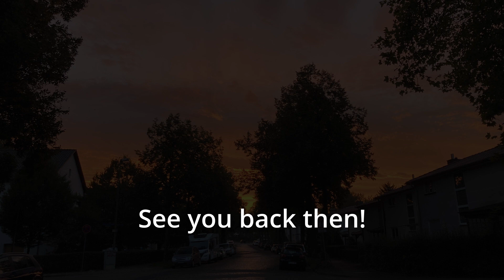The Christmas Story - part 1 / 4 by Barbara Bartos-Höppner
A German Christmas story written by Barbara Bartos-Höppner combined with some of the Kaptain's very favourite rock and alternative songs by Queen, Foo Fighters, John Mayer, Snow Patrol and of course some more music from myself - why not? 😇

After all I have ever felt and heard inside and outside in my life I'm absolutely sure that each of us deep down in our system need to believe something, no matter if or not connected to an official religion out there.

Without knowing much of the bible's content and being altogether more repelled than appealed by it I certainly got plenty of inspiration by this religion. And I find that more people are inspired by it than would actually admit it. Understandable for my part due to the religion's history that isn't particularly something to be proud of I guess...
But then imagine musical geniuses like Bach, Beethoven or Mozart without their strong spiritual side! No way.
In the world of Rock, Blues and more I find Bands and musicians like the ones being part of this Christmas Story as inspiring and full of spirit as the old masters have been and still are for many of us.

That's why I find so much connection between this old story of Maria, Joseph and Jesus and the world of todays music.
It's all about our live on earth, the struggle and the love, the dark and the bright, desperation and trust.

I wish you a blessed Advent period - take your time for the things you truly love!